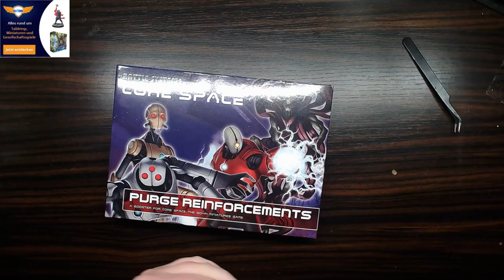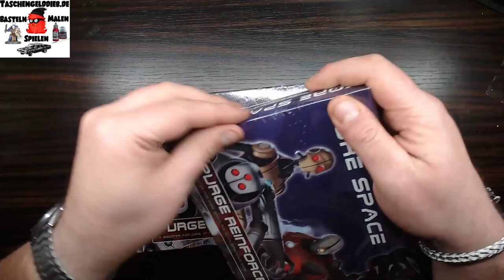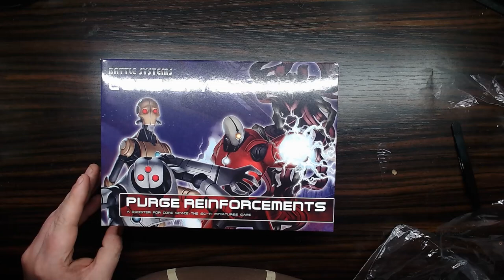Core Space Purge Reinforcements – Das ultimative Unboxing!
Purge Reinforcements – das ultimative Unboxing! In diesem Video öffne ich das Core Space Set und teile meine ersten Eindrücke der Karten und Miniaturen. Sind die neuen Inhalte wirklich ein Gamechanger oder nur ein weiteres Update? Seht es euch an und findet es heraus!

Falls ihr noch Miniaturen benötigt. Schaut doch mal bei meinen Unterstützer-Shops rein:
KUTAMI

Ihr möchtet eure alten Minis loswerden oder günstig gebrauchte Figuren kaufen?